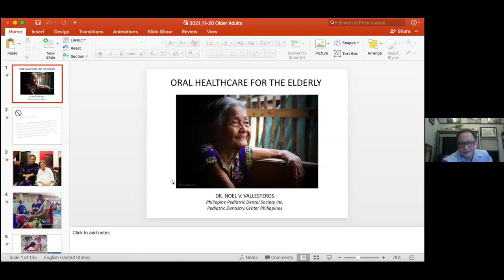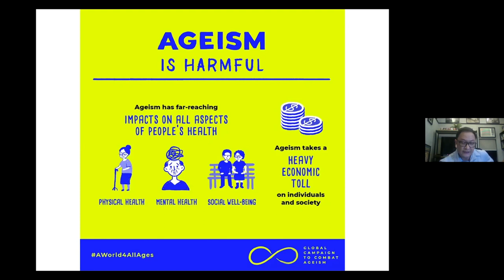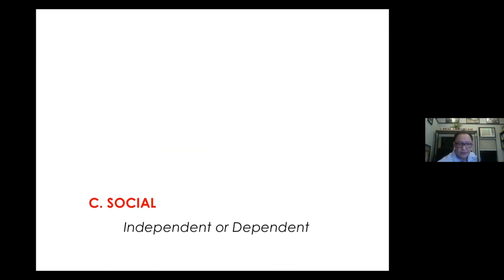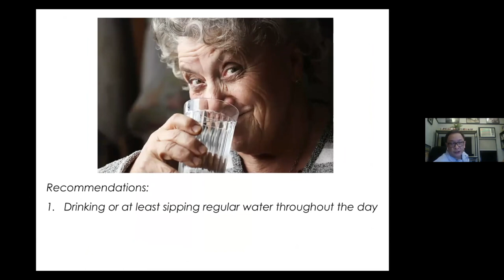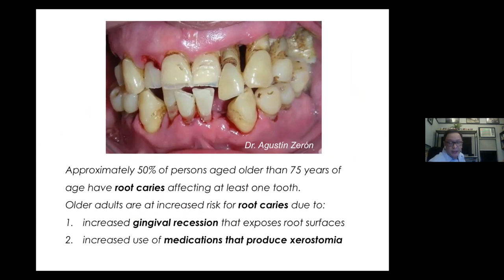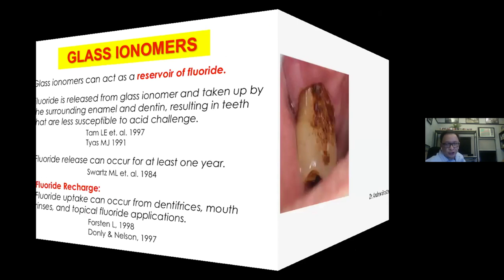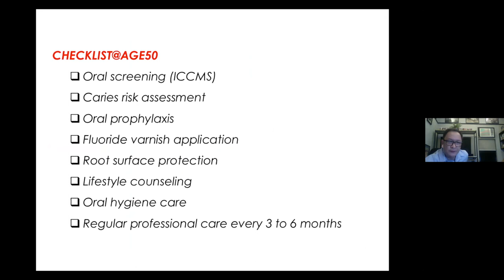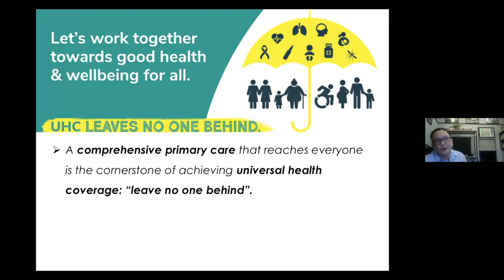Special Care Dentistry Lectures for South East Asia and India Lecture 7 - Global Child Dental Fund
This series of video lectures have been created primarily for dental undergraduates studying in South East Asia and India. It started as an attempt to provide all the Asian dental schools with a special care curriculum, which was available on an open access basis. A series of video lectures was produced to provide the viewers the core subjects which should be included in the teaching of every dental student.

Lecture 7:  Oral health and hygiene care in elderly patients

Guest speaker:  Dr Manuel Vallesteros
Panelists: Professor Raman Bedi (United Kingdom); Dr Jacob John (Malaysia); Professor Callum Durward (University of Puthisastra)